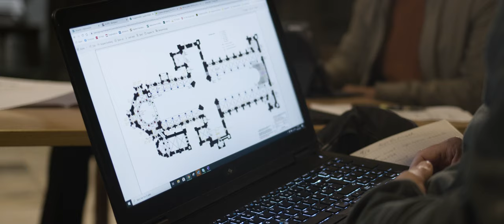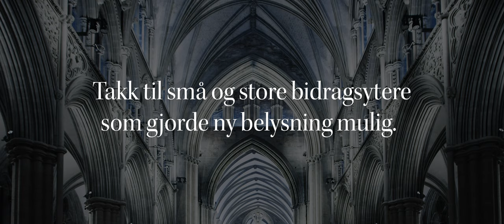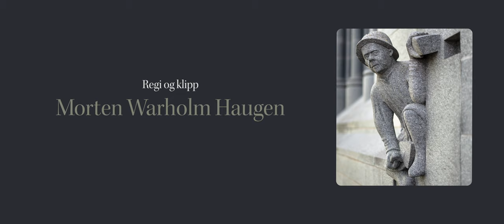Lyset i Den mørke katedralen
Norges vakreste bygg ligger i Trondheim. Men Nidarosdomen er ikke trøndernes, den tilhører hele det norske folk. Alle typer folk! I mer enn 800 år har lokale og tilreisende satt sitt preg på katedralen, og nå har vår generasjon tilført en helt ny måte å oppleve den på. Nasjonalhelligdommen har fått ny belysning, og BERRE Kommunikasjonsbyrå har fulgt prosessen fra start til slutt.

Presentatør: Marianne Meløy
Regi og klipp: Morten Warholm Haugen
Manus: Knut Guttorm Jermstad
Foto: Morten Warholm Haugen og Jens Westbye
Sminke: Natalia Davadi
Originalmusikk og produksjon: Martin Mulholland
Musikk: Henning Sommerro, Trondheimsolistene, Schola Sanctae Sunnivae